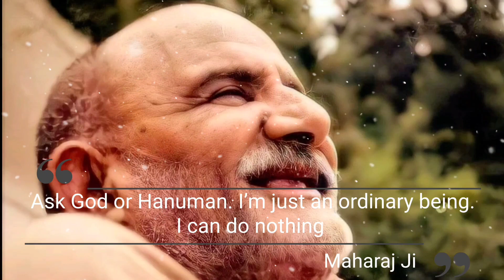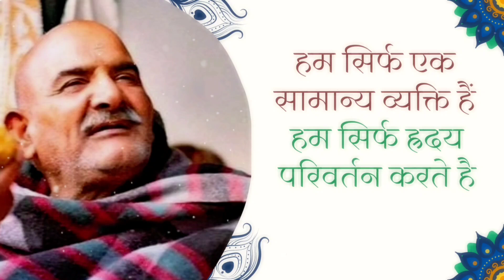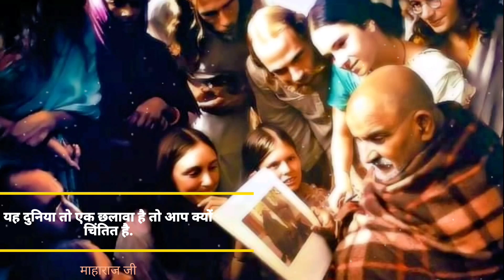Neem karoli baba|Neeb karori baba|neem karoli baba stories|@Raksha sutra